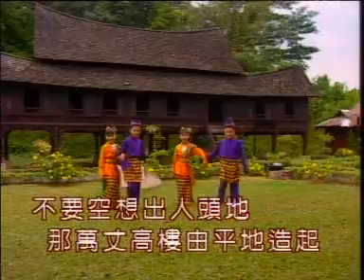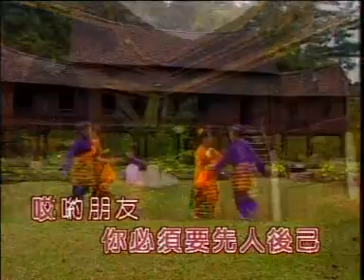FOUR GOLDEN PRINCESS